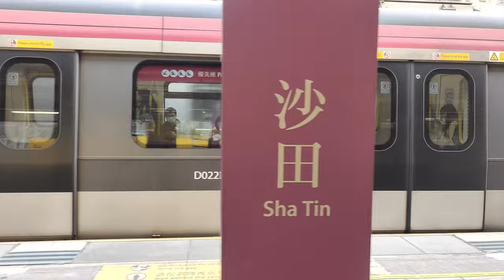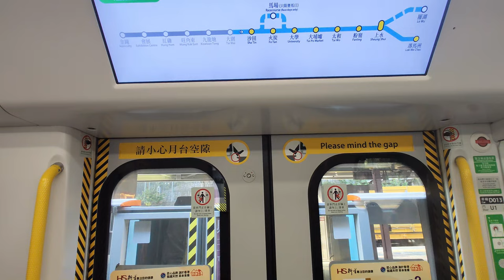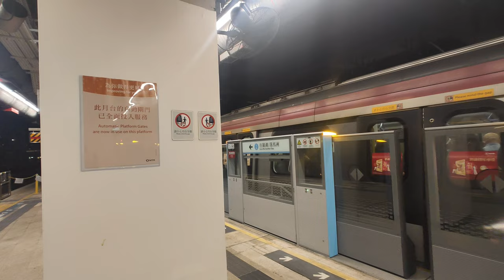🚪 Sha Tin Station platform 2, 3 have full platform gates now! MTR East Rail Line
This video was filmed between 2023/12/02 & 2024/01/26.
Sha Tin Station became the 6th East Rail Line station to get platform gates (The 5th one is Tai Wai but it is not even finished as of this video). The first 2 gates at Platforms 2 and 3 were installed in mid-December. It was then fully operational in late January of next year. Since there are multiple platforms, platform gates can be installed during day time. At the same time, platform 1 of Tai Wai and Sheung Shui Station were also getting platform gates. All stations of the East Rail Line will be installed with platform gates before the end of 2025.

沙田站成為第六個安裝閘門的東鐵線車站（第五是大圍，但還沒完成），這次是2、3號月台同時安裝閘門，兩個月台的首兩個閘門於12月中 完成，並於翌年1月底全面投入服務。 由於沙田站有多個月台，所以部分閘門都是在日間完成的。 於同期安裝閘門的還有上水站和大圍站的1號月台。 東鐵線所有車站將會在2025年或之前完成安裝閘門。

0:00 剛開始安裝 The start of installing platform gates
7:04 閘門陸續安裝中 Installing platform gates
13:46 全面投入服務 Full platform gates